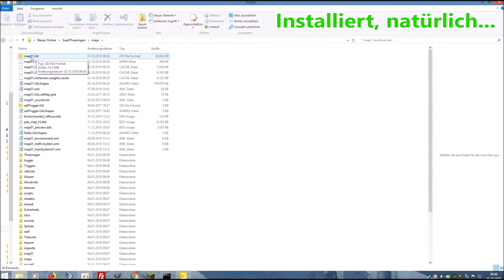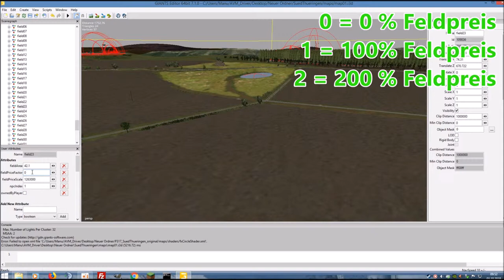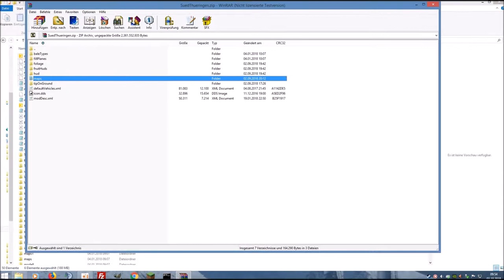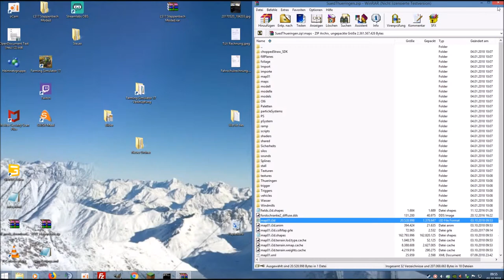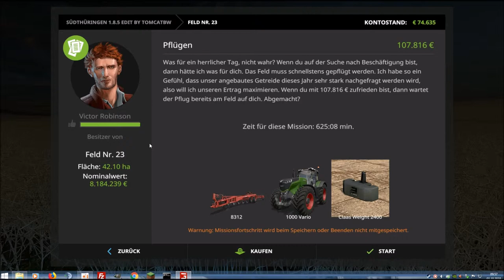#1 | LS17 - Tutorial - Feldpreise mit GiantsEditor anpassen!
FS17 / LS17 - SÜD THÜRINGEN [Moded]
Hallo Leute,

wir spielen hier die Map "Süd Thüringen" die Map ist 4-fach heisst, die Gesamtausdehnung der Map ist 4x so groß wie bei anderen Maps!
• Wir haben hier das Fabrikscript mit drin, einen großen Teil an Forstwirtschaft mit Produktionen (Paletten, Bretter, Kartons und Kartonkisten so wie natürlich Hackschnitzel!).
• Außerdem eine Mühle in welcher wir Mehl, Brot und auch Kuchen herstellen können.
• In der Sojafabrik können wir aus Sojabohnen, Wasser und Treibstoff Sojamilch produzieren. Als Abfallstoffe sind Gärreste und Gülle vorhanden.
• In der Raffinerie wird Biodiesel hergestellt den wir selbst benutzen oder an die Tankstelle verkaufen können!
• In der Molkerei stellen wir Käse oder Milche her.
• Die Brauerei gibt uns die Möglichkeit Bier zu brauen, um es dann in Kisten oder Fässern zu verkaufen.
Verkaufen können wir unsere ganzen Erzeugnisse an verschiedenen Abladestellen: Edeka, Baumarkt, Konsum Handel, BGA, Gemüsehändler, usw.

HIER ist richtig viel zu tun!

Wenn es euch gefallen hat, würde ich mich über ein Abo, Like oder Kommentar freuen...